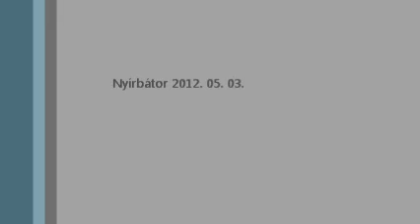Reiner von Borstel mutatja be a Diehlt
Angol nyelvű interjú Reiner von Borstellel